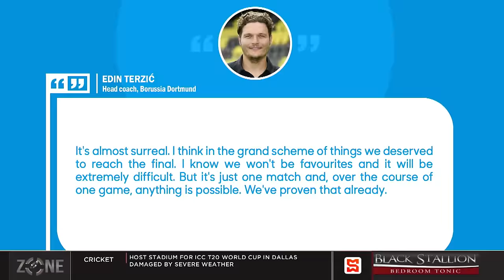UCL final preview: Dortmund vs Real Madrid | SportsMax Zone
UCL final preview: Dortmund vs Real Madrid